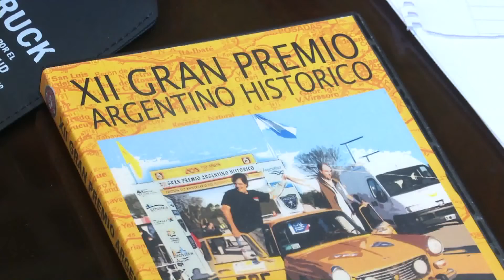Rally de autos antiguos en Río Cuarto